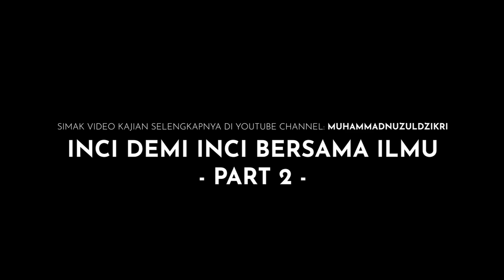BAGAIMANA MENGAJAK ISTRI NGAJI DAN HIJRAH? (4 menitan)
Video pendek diambil dari kajian:
"INCI DEMI INCI BERSAMA ILMU - PART 2"

Facebook, Instagram, YouTube, Telegram, SoundCloud: @muhammadnuzuldzikri